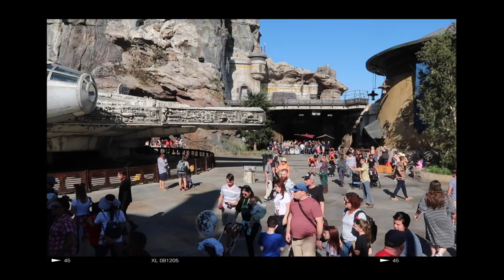College Weekend In My Life || HHN, Disneyland + Common Kings Concert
another weekend in my life!
Find me on:
Snapchat ➜ @aynakoitsfarina
FREQUENTLY ASKED QUESTIONS:
❏ How old am I? - I know I look 12 but I am 23 yrs old tyvm
- Canon 80D
- Canon g7x Mark II

Code || Q3BeautyFar15 (15%)
‣BOOHOO
‣CLASSPASS
Here’s $40 off your first month!
‣GLOSSIER
‣Ebates - Earn money while you shop!